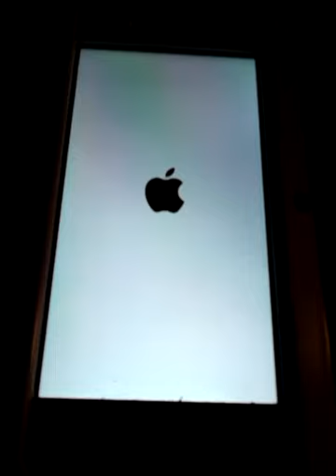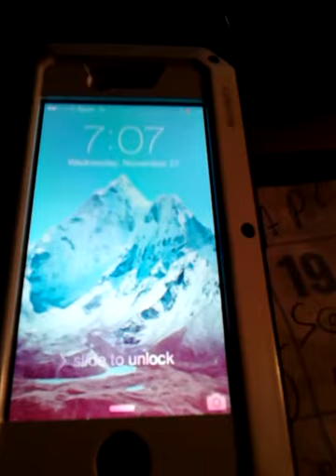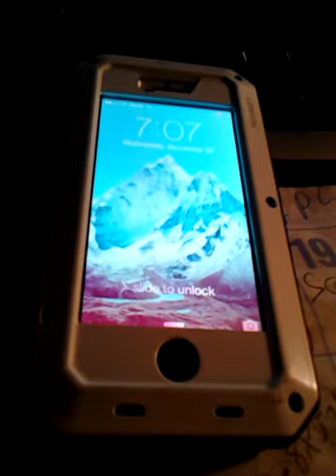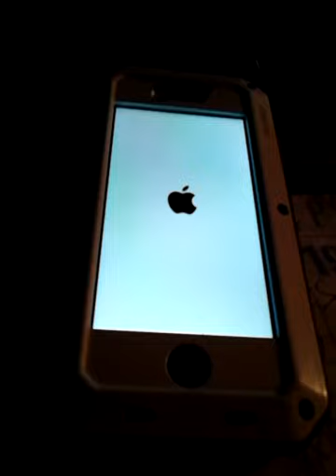IPhone 5s rebooting after sync with iTunes